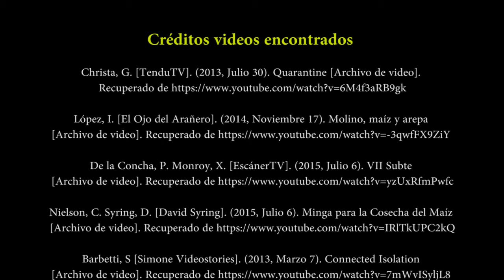Identidades híbridas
Título: Identidades híbridas
Técnica: Vídeo Found footage
Duración: 02:26:09
Año: 2016

En la búsqueda de posibilidades expresiva me doy a la tarea de construir un video found footage con imágenes encontradas en la plataforma YouTube. Al repasar mi investigación sobre el maíz como objeto de alteridad, me doy cuenta que el mundo de sensaciones y posibilidades que se tejen alrededor del maíz son infinitas, y esta multiplicidad es el punto de partida del presente trabajo.

El asunto con este collage de imágenes no es más que una reflexión en torno a las representaciones sociales, la diversidad cultural y las tradiciones las cuales se resisten a desparecer en el mundo globalizado de hoy. Los hechos culturales son complejos porque en ellos intervienen tanto las voluntades humanas individuales como los procesos colectivos y el peso de los fenómenos estructurales e históricos.

Créditos videos encontrados

López, I. [El Ojo del Arañero]. (2014, Noviembre 17). Molino, maíz y arepa [Archivo de video]. Recuperado de
De la Concha, P. Monroy, X. [EscánerTV]. (2015, Julio 6). VII Subte [Archivo de video]. Recuperado de
Nielson, C. Syring, D. [David Syring]. (2015, Julio 6). Minga para la Cosecha del Maíz [Archivo de video]. Recuperado de